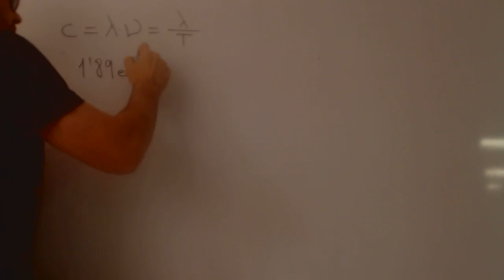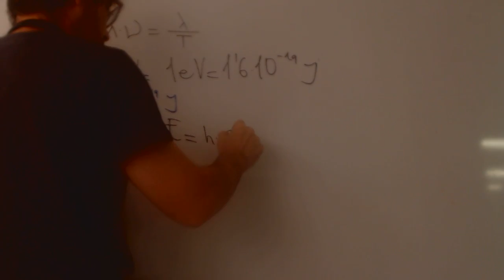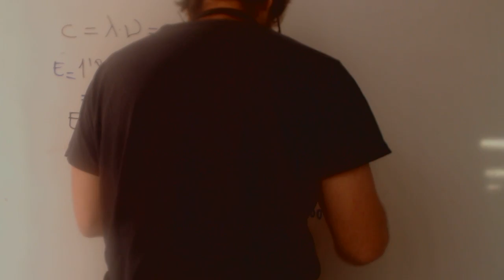Frecuencia y periodo de un fotón Química 1 Bachillerato Academia Usero Estepona